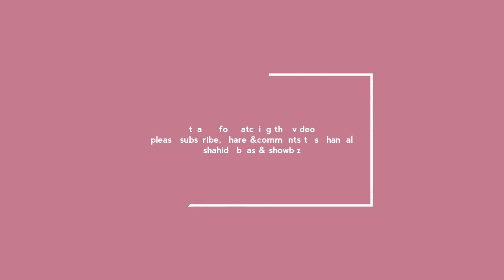biography of Pakistani old actress nayyar sultana |Hall TV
in this video we discus  biography  of  nayyar sultana. Nayyar sultana was a great artist in the film industry. She was a famous actress in Pakistani classic time and there were large Blockbuster films on his carrier.
This video we discussed biography of Nayyar sultana and his lifestyle,all movies and everything about related her.
Hall TV is a channel about Pakistani showbiz industry and present a top stories about Pakistani showbiz industry, details of top Pakistani dramas and biography of famous actors.

Queries Solved
1: nayyar sultana pakistani actress,
2: pakistani actress sabira sultana biography\,
3: biography of munawar sultana,
4: lollywood actress sabira sultana biography,
5: queen of emotion nayyar sultana,
6:nayyar sultana malika-e-jazbaat untold story | biography,
7: nayyar sultana dialogue,
8: filmstar sabira sultana biography,
9: nayyar sultana lifestory,
10: nayyar sultana darpan,